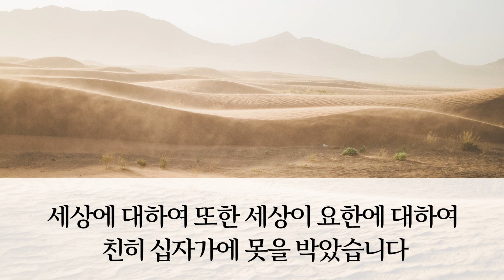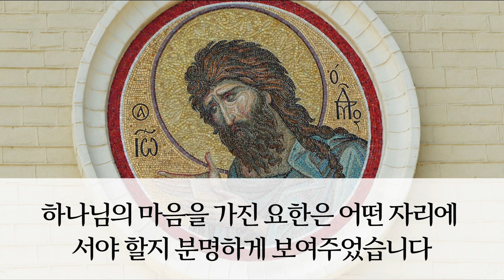세례요한의 생애 | 광야에서 외치는 사자 | 성경인물연구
헤롯의 칼에 목 베임을 당한 순교자 세례요한, 400년간의 긴 침묵을 깨뜨리며 주님의 오실 길을 예비한 세례요한, 그는 구약의 마지막 선지자였고 이사야가 예언했던 광야에서 외치는 사자였습니다.